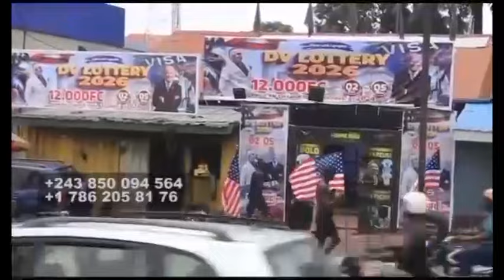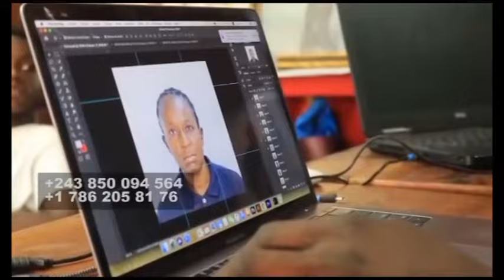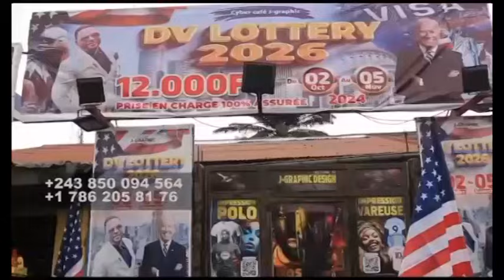🔥WALESSA KINDOKI EXPOSÉ, NZOKA ASOMBA NGUMA YA NGANGA, EYE GRAVE, BOLANDA VIDÉO !